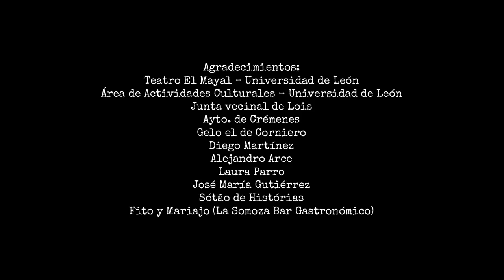Tarna: "Canto de Fugaos de Arbas"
Una historia dirigida por Rodolfo Herrero y producida por Música con Tsume basada en un cantar tradicional de Arbas.

Producción: Música con Tsume
Producción ejecutiva: Diego Gutiérrez y Rodrigo Martínez
Dirección de actores: Javier R. de la Varga
Vestuario: Javier Emperador y Jose María Arce
Caracterización: Raquel Domínguez
Imagen: Mario Prieto, Goyo Ayet y Rodolfo Herrero
Montaje: Mario Prieto

Actores por orden de aparición:

Andrea Soto
Mónica Rodríguez
Concepción "Chiti" Abraira
Manuel Alonso
Alberto García
Iván Rodríguez

Agradecimientos:

Teatro El Mayal - Universidad de León
Área de Actividades Culturales - Universidad de León
Junta Vecianl de Lois
Ayto. de Crémenes
Gelo el de Corniero
Diego Martínez
Alejandro Arce
Laura Parro
José María Gutiérrez
Sótao de Histórias
Fito y Mariajo ( La Somoza, Bar Gastronómico )